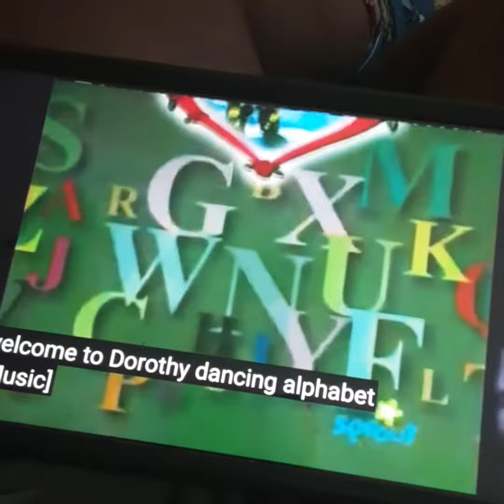The Wiggles Dorothy's Dancing Alphabet Letter C